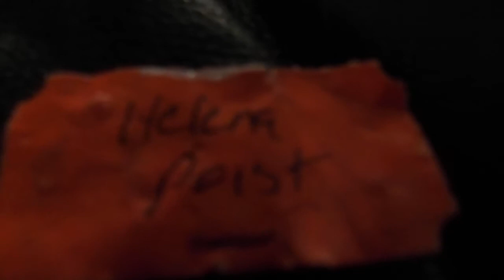drawing for basset bed